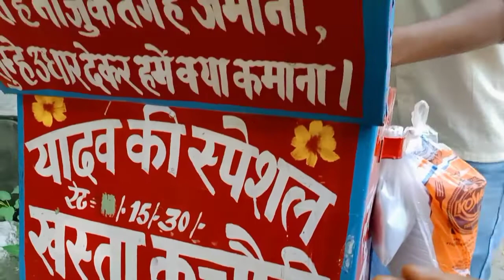ठेले वाले भैया की कचौड़ी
Preeti ki Rasoi
PreetikiRasoi